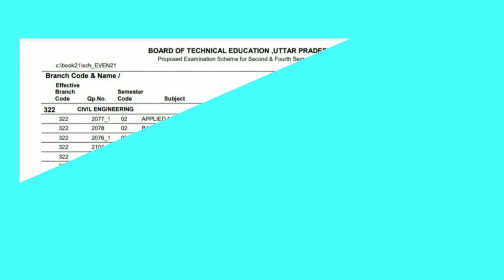Polytechnic Online Mock Test 2021 आज से होंगे शुरू 6:00 बजे मिलेगा आईडी और पासवर्ड